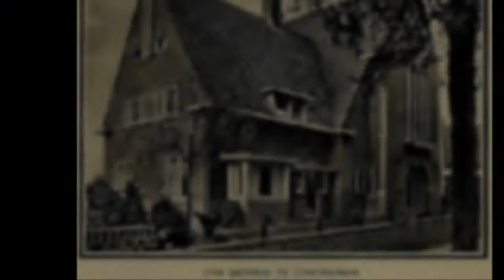Apostolische nostalgie - Kerkgebouwen 1900-1940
Foto's van kerkgebouwen van diverse Apostolische stromingen uit de eerste helft van de vorige eeuw, afkomstig van de jaarkalender 1949 'Kalender voor het Apostolisch gezin".

Muziek; Twee 'Apostolische toppers; "De Rotsgrond, geloof en vertrouwen" vanuit de Bovenkerk te Kampen (Hinsz-orgel) en een historische opname van 'Ik zal U loven" eind jaren '40/begin jaren '50.